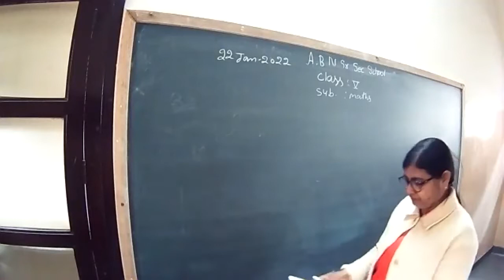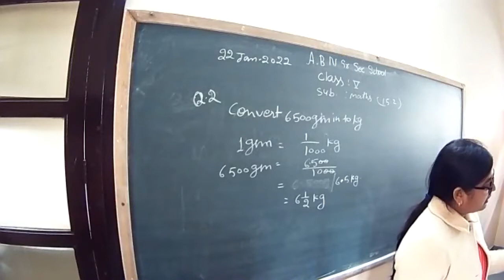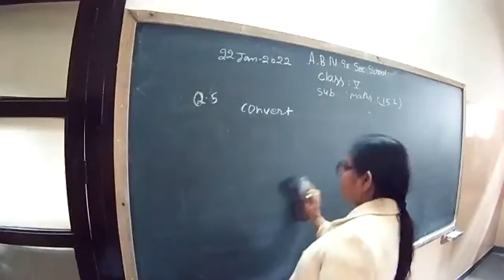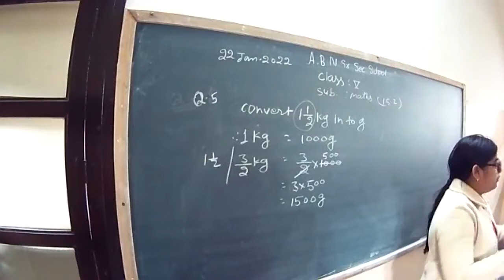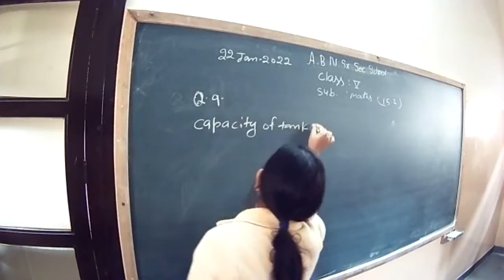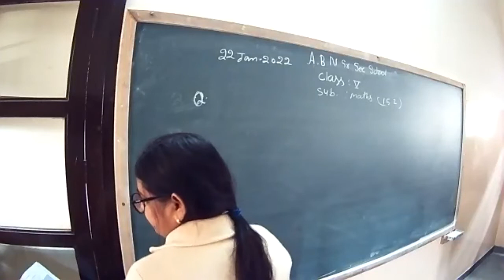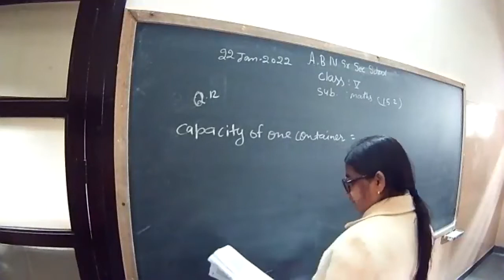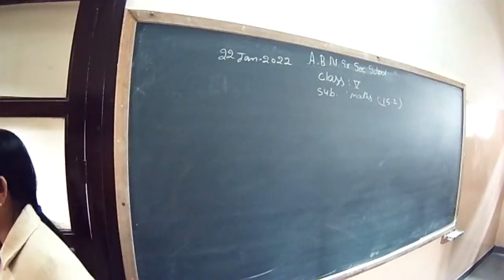class:5 Maths Ex. 15.2(25-01-22)